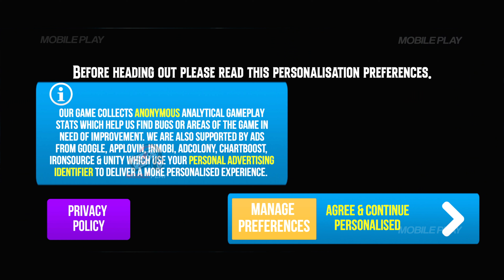Bigfoot Hunting Yeti Monster Gameplay | Bigfoot Hunting Yeti Monster Download For (Android & iOS)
Hello Guys, In today's video I am gonna show you about a New High Graphics action game for android , Bigfoot Hunting Yeti Monster Download for Android.
Bigfoot Hunting Yeti Monster 4k 60FPS Android Gameplay.

🚩▪▪▪▪▶Information:◀▪▪▪▪▪▪▪
Release date: 21 Sept 2023
Developed By: BF Games Studio
Language: ENGLISH
Size: ~ 67.85 MB
Mode: ~ Offline

▬▬▬ Description ▬▬▬
Embark on an epic adventure in search of Bigfoot and Yeti monsters! Unleash your inner hunter and track these legendary creatures in heart-pounding encounters.
Bigfoot Hunting Yeti Monster Gameplay, Bigfoot Hunting Yeti Monster Android, Bigfoot Hunting Yeti Monster IOS